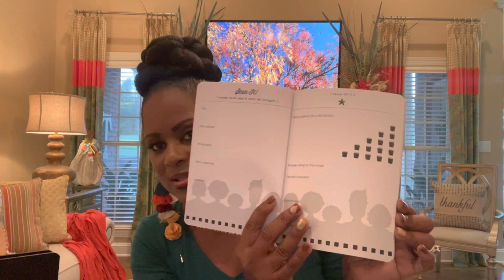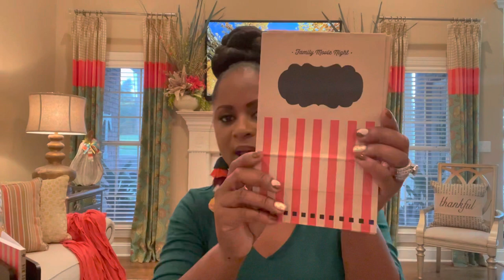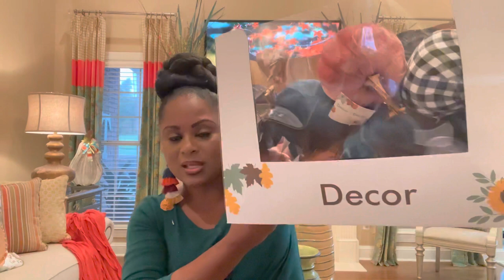HUGE! FALL SHOPPING HAUL + NÉW CHRISTMAS 2021 TRENDS| LIVING LUXURIOUSLY FOR LESS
Come fall shopping with me as I shop for pumpkins, candles,  country foods, flowers, home decor, Christmas Trends for 2021 and more!  This autumn haul is jam packed with finds that you will be sure to fall in love with over and over again!

All other walls

❤️ SILVER PIPE & DRAPE HARDWARE (seen in video):
LL4L MAILING ADDRESS:
225 South Spurr Street
Florence, AL 35630

Melanie

Melanie💕